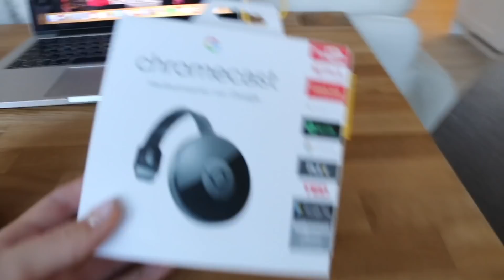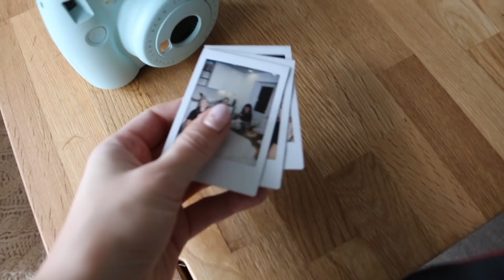Vlog: NEW YEAR'S EVE IN MY NEW APARTMENT & BEING VERY HONEST!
What I'm wearing:
Bag- X Nihilo
Rings-Monica Vinader
Atlantis

Filming Equipment:
Canon 70D